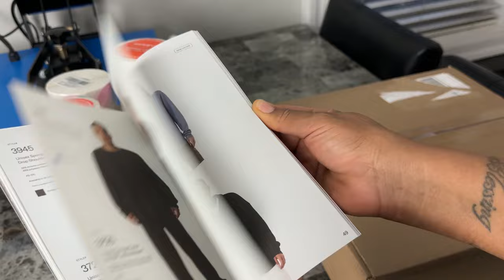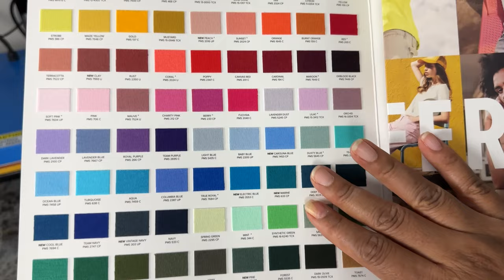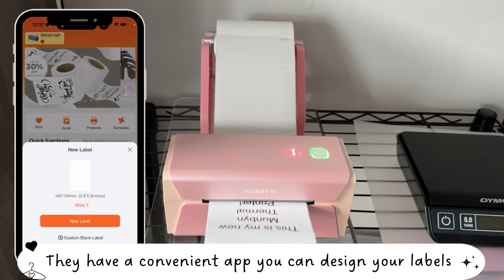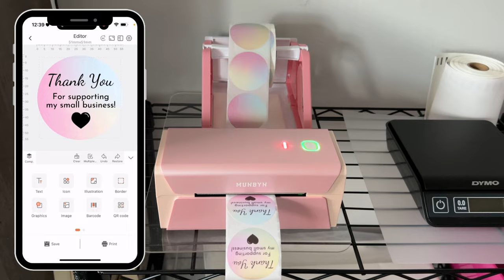Why you NEED this MUNBYN Thermal Printer! | Small Business Vlog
Welcome to a day in the life of a small business owner. It’s mail day & I got a new toy! 😁

Watch me unbox my MUNBYN Thermal Label Printer!  This Munbyn Thermal Label Printer is my new favorite thing! So much better than using my laser inkjet, gotta be honest!

I've even been looking for things around the house to make labels for.

I also share a few Bella Canvas blanksi picked up for inspiration to decorate

Highly recommend! Here's links to the printer & labels I have (so far 😏):

MUNBYN Label Holder
MUNBYN 2" Round Silver Holographic Labels
MUNBYN 2" Round Chic Pink Labels
MUNBYN Thermal Direct Shipping Labels

2024 is the perfect time to start an online business!

HAVE A CUSTOM ORDER REQUEST? ARE YOU A BUSINESS THAT HAS MERCH/PROMO NEEDS?

Cold Brew Cawfee Supplies: 😂

Cold Brew Pitcher

Milk Frother